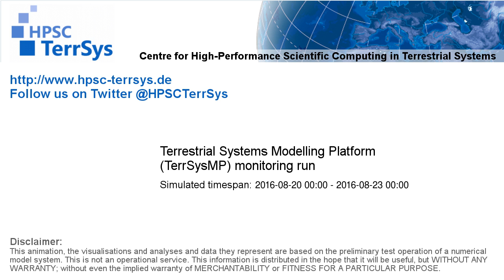TerrSysMP monitoring run 2016-08-20 - 500hPa air temperature aund geopotential - Europe (72h)